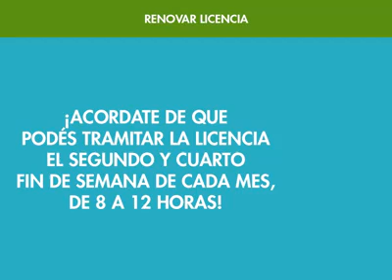Registro de Conducir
Cómo sacar y renovar tu licencia de conducir 🚘